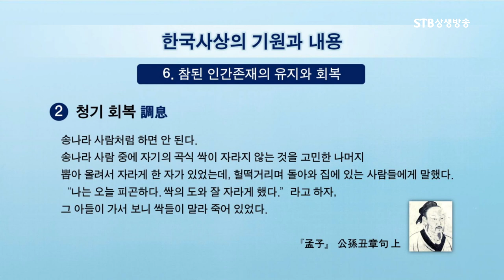사람의 몸은 방과 같다ㅣ방의 공기가 탁하면 환기시켜라ㅣ호흡으로 기를 맑히는 법ㅣ조식호흡ㅣ삼일신고ㅣ이기동ㅣSTB상생방송